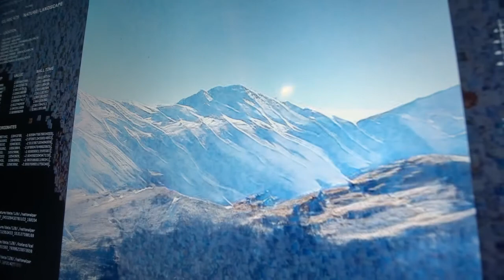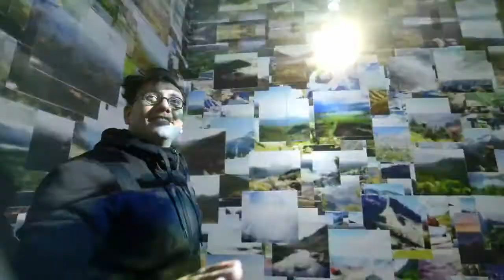NEC REFIK ANADOL FULL MASTER 4K